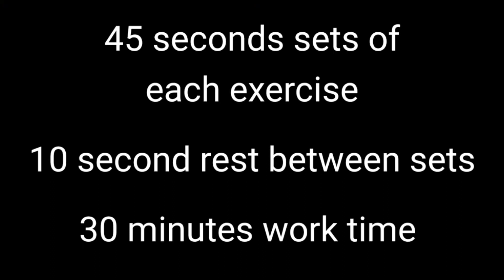Backyard workout 5/27/20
Video running through the exercises in today's backyard workout.
45 second sets. 10 second rest between exercises. Rotate through all of them for 30 minutes, or longer, or less. Whatever works for you!

- top tier training and fighting arena in the North East.